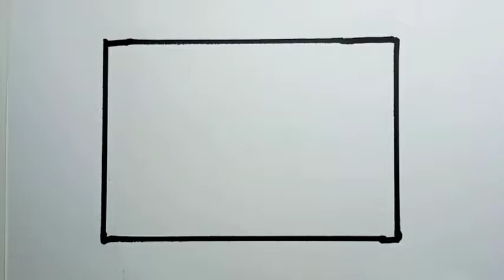How To Draw Nature Scenery Beach And Sunset Beautiful |Drawing Scenery Easy For Beginners